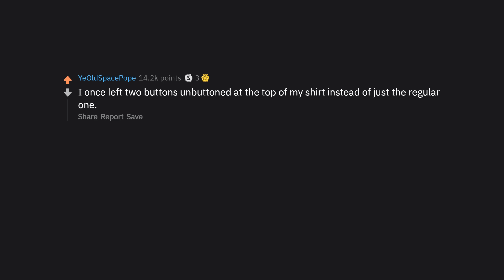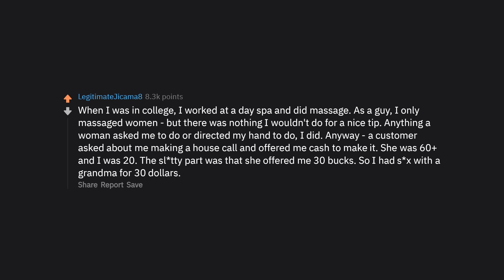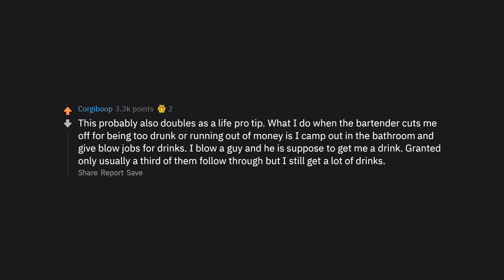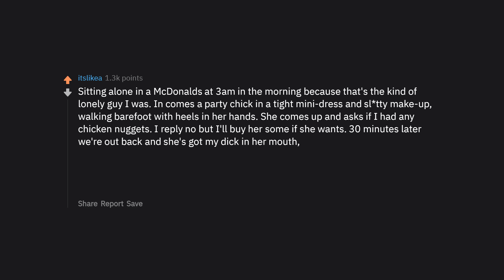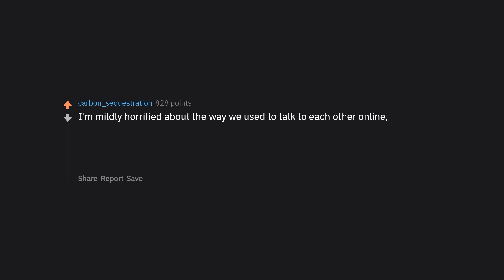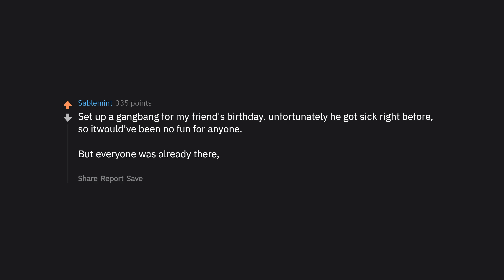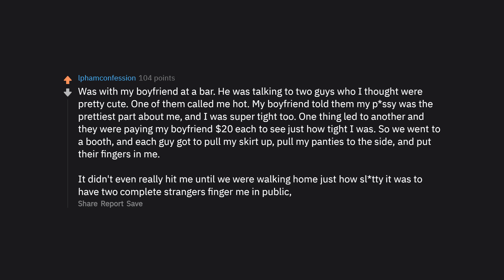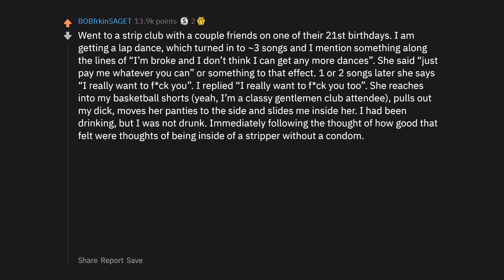People Reveal Their Sl*ttiest Stories (r/AskReddit Top Posts | Reddit Stories)